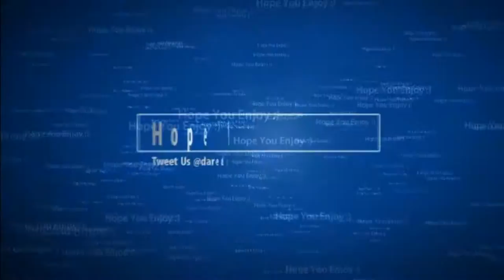Dare DC Dare 2-3- Feet hurting and scary faces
Thanks for all these dares, I'm speechless how active this channel is and I love. I am getting a bit behind with all the dares, but I will have a Vlog every day.